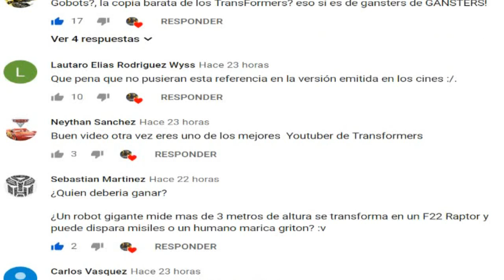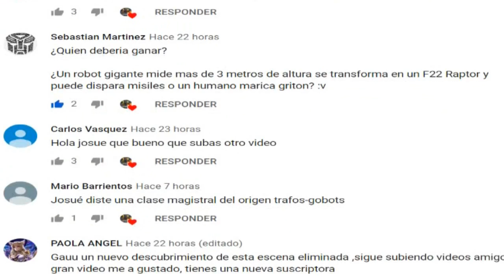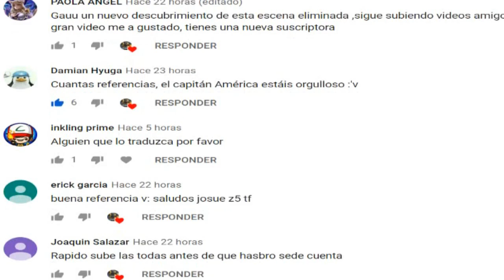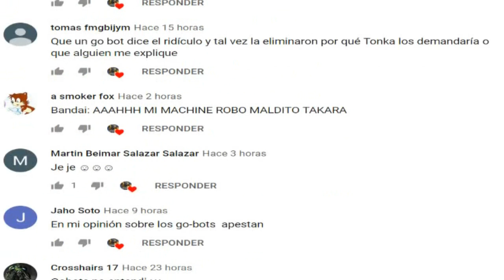Vuelve el Estilo de Michael Bay para Bumblebee 2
Gente que les parece esta noticia de que el estilo "Bayhem" Regresara para Bumblebee 2? haganmelo saber aqui en los comentarios!